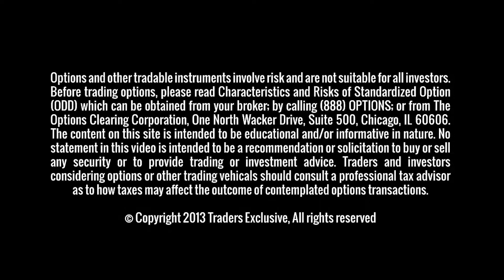Plan Ahead for Market Movement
Scott Shellady says generally things are kind of quiet, although China remains the elephant in the room. Now is the time to ready your trading game plan.